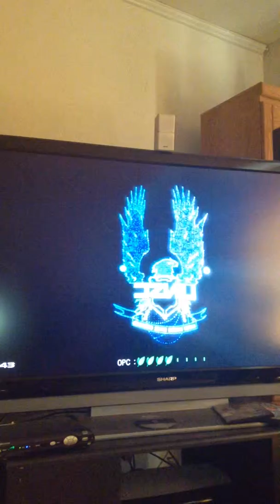Playing halo 4